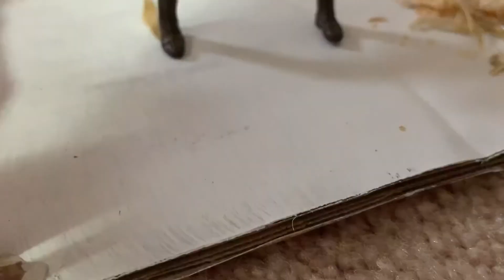My daughter purposely let a mare and a stallion out in a pasture together😢 what will happen??